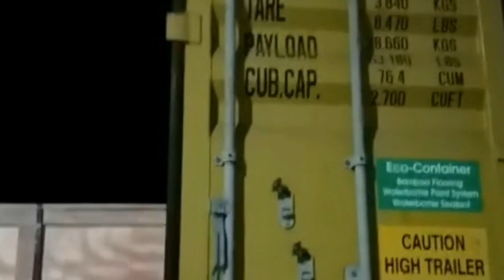Volute liner, pump casing production process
EH3110. the model number of the AH slurry pump casing, Volute liner for 4/3E-HH slurry pump.
Here is the short video for the production.
Ruite pump can produce various slurry pumps and pump parts include impeller, volute liner, Casing, expelelr, Throatbush, Frame plate liner etc.